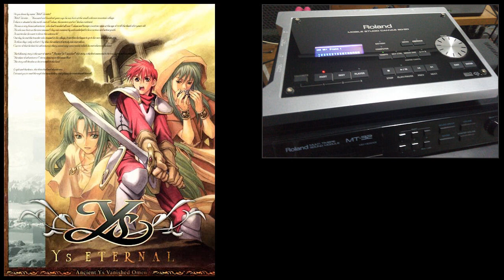[Soundtrack] YS Eternal - Final Battle [MIDI Remastered - Roland SD-50]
Music from YS Eternal, 1998 by Nihon Falcom

MIDI file recorded from Roland SD-50
DSP Enhanced